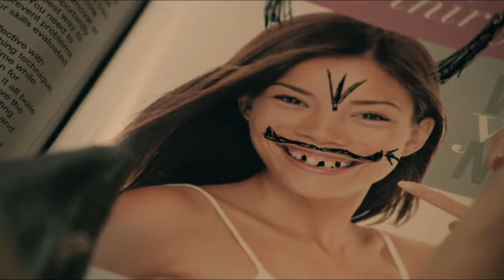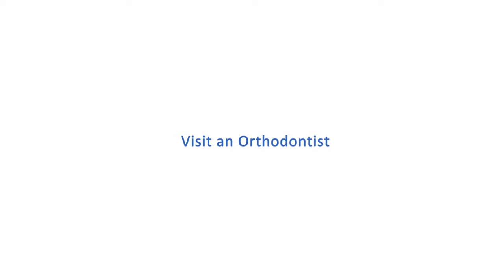A smile can change your life. Visit an Orthodontist!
The Perfect Smile Dental Clinic, Chandigarh, Sector 35C.

Video created by the Indian Orthodontic Society